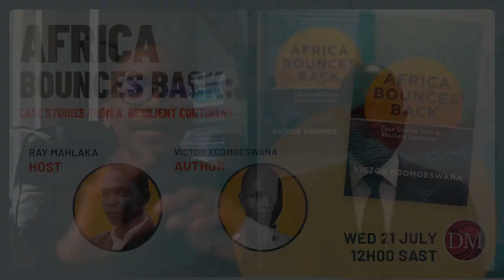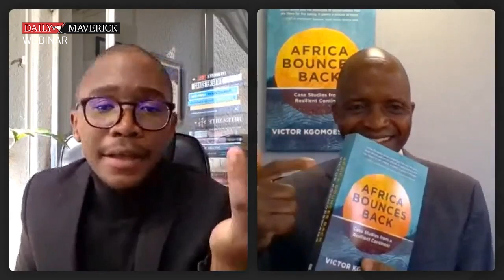Africa Bounces Back: Case Studies From A Resilient Continent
Join Business Maverick’s Ray Mahlaka and best-selling author Victor Kgomoeswana as they discuss how a resilient spirit, decisive action and the correct perspective can lead not only to progress, but success.